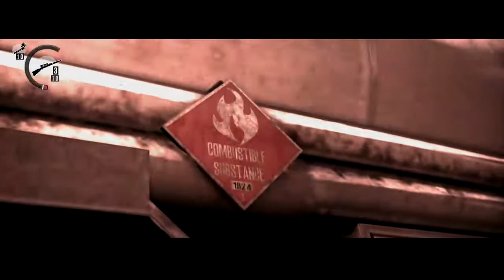The Evil Within - Chapitre 12 - Heure de Pointe (XBOX ONE)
Let's Play de cette aventure glauque et sanglante.